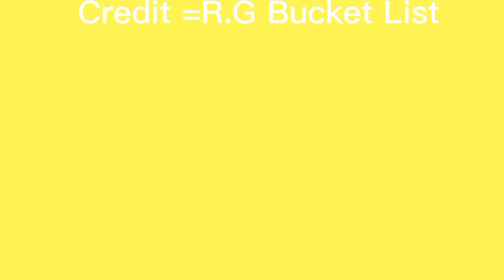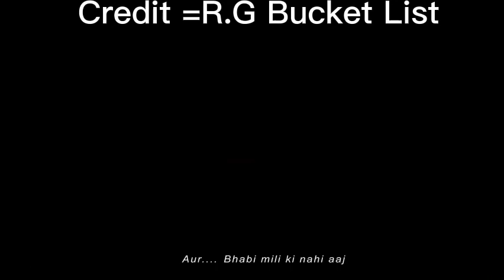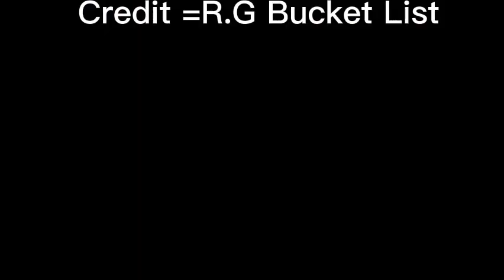FIRST LOVE (Part-2) | Official trailer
Video Credit= @R.G Bucket List